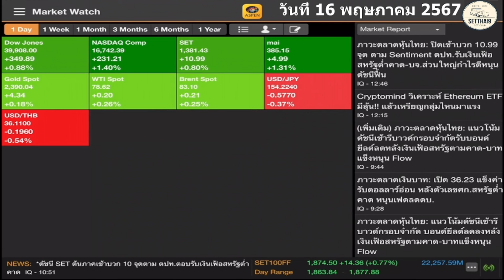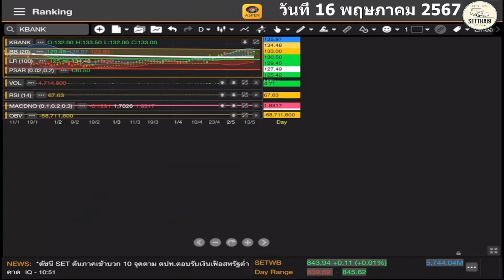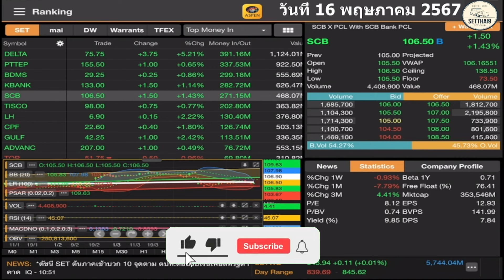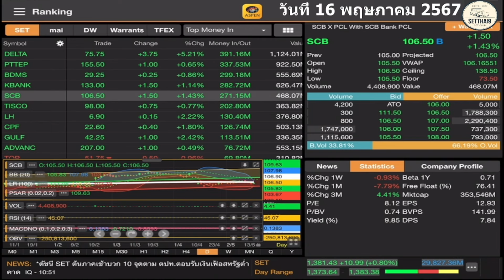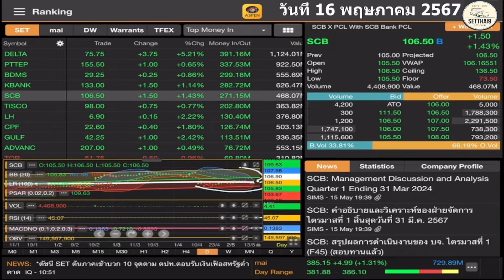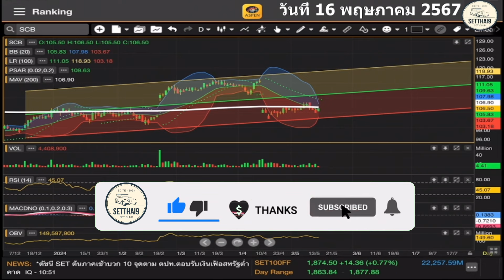คลิป เก็งกำไรจากนักลงทุน DELTA PTTEP BDMS KBANK SCB โดย SetThai9 วันที่ 16 พฤษภาคม 2567